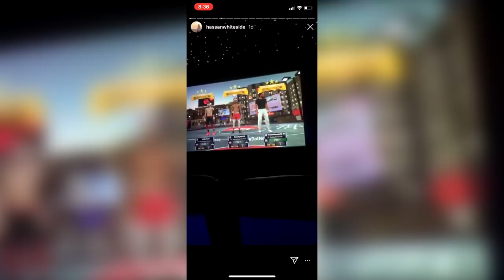hassan whiteside is better at 2k19 than irl basketball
NBA 2K19 held their block party event in the neighborhood a couple days past and we ran into a familiar fellow with some tryhard teammates. Not the pretty response I was looking for.